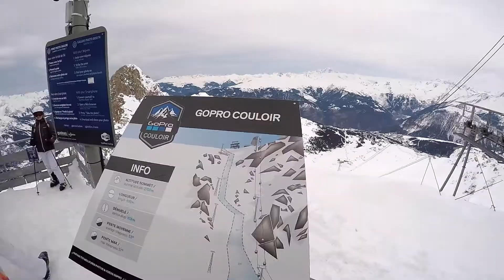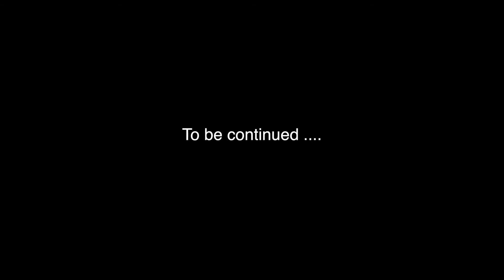Ski 1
La Tania 3 Valleys Skiing